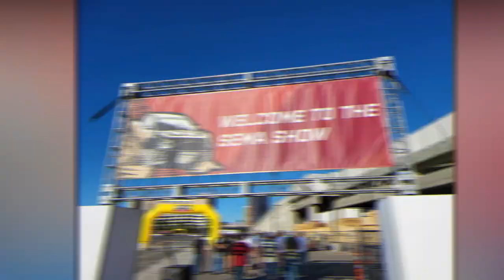Fabulous Corvette C8 Marathon. 26 Minutes of Beautiful C8 Corvettes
C8 Corvette video perfect for your auto shop, detail shop, Corvette club meeting, home party, bar or coffee shop back ground. Just load it up and let it play. Or you can freely download it and play directly from your computer.

Silver Flare Metallic C8 Corvette Color. As seen on the C8 Z06 Corvette @ LA Auto Show
Best look yet at the Caffeine Metallic C8 Corvette Color. Captured at the LA Auto Show
Quick shuffle through my C8 Corvette photo file. You might even see your C8 Corvette in there.

If you do not belong to a C8 Corvette Facebook Group, click on one of these links and join the fun.